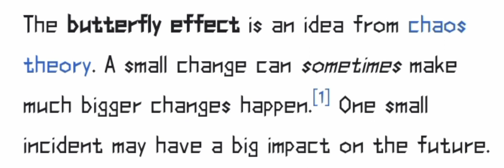[FREE] Kendrick Lamar | "The butterfly effect" | 2024 Kendrick Lamar diss type track